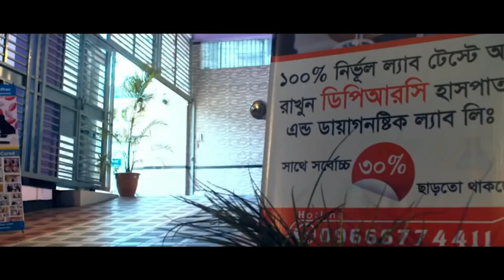দীর্ঘ দিনের AVN রোগী সুস্থ হওয়ার ১মাস পর এসে কি বললেন ? আলহামদুলিল্লাহ্ DPRC’র চিকিৎসায় রোগী সুস্থ